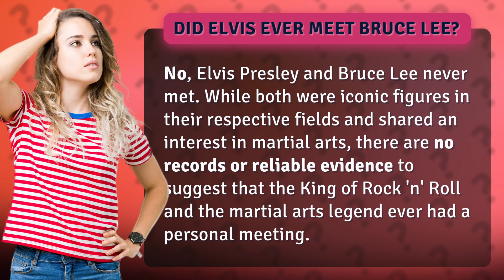Did Elvis ever meet Bruce Lee?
The Untold Story: Elvis Presley & Bruce Lee Never Met • Elvis & Bruce • Explore the mystery of whether Elvis Presley and Bruce Lee ever crossed paths, despite their shared fame and mutual interest in martial arts.